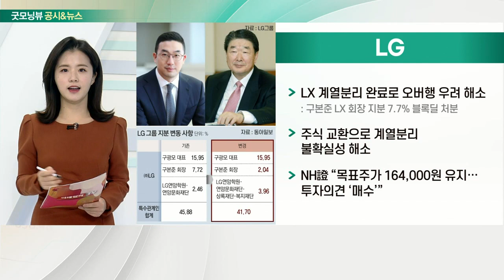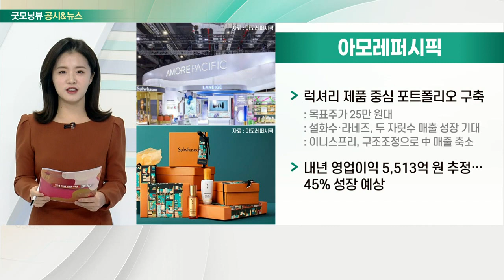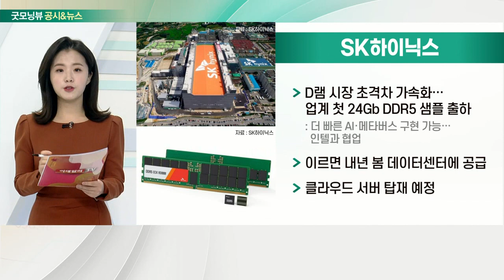LG, 아모레퍼시픽, LG화학, SK하이닉스_공시&뉴스 (20211216)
- LX 계열분리 완료로 오버행 우려 해소
- 주식 교환으로 계열분리 불확실성 해소
- NH證 “목표주가 164,000원 유지… 투자의견 ‘매수’”

- 럭셔리 제품 중심 포트폴리오 구축
- 내년 영업이익 5,513억 원 추정… 45% 성장 예상

- LG에너지솔루션 상장으로 대규모 매도세 예상
- 2차전지 ETF 보유 중인 LG화학 매도 전망
- LG에너지솔루션, 27일 상장 예정… 이전까지 주가 변동성↑

- D램 시장 초격차 가속화… 업계 첫 24Gb DDR5 샘플 출하
- 이르면 내년 봄 데이터센터에 공급
- 클라우드 서버 탑재 예정